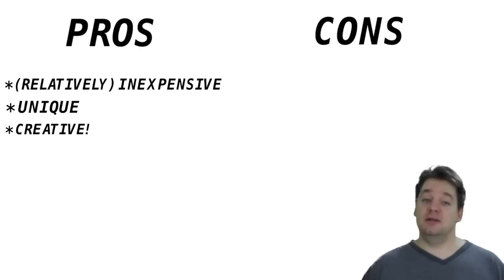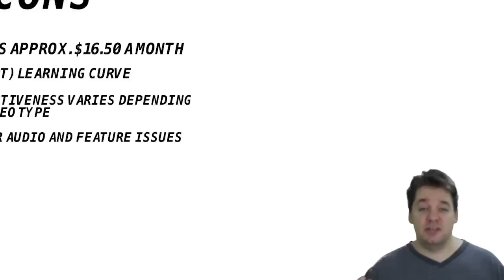Video scribing! - A video tool worth considering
Video scribing and whiteboarding spices up your videos!

Do you like it FreedomFamily? Tell us:-)

XSplit

Music

Discover any.TV!